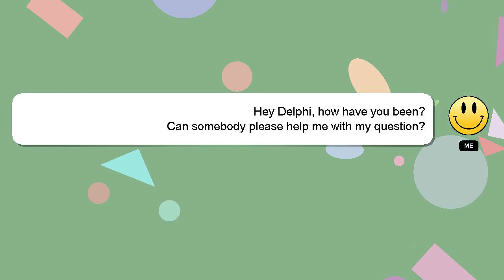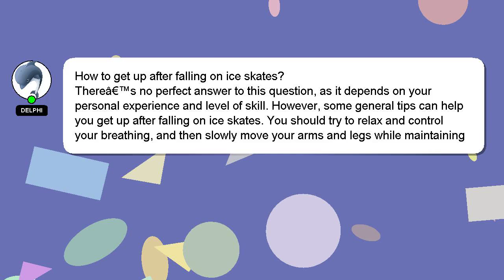How to get up after falling on ice skates?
Here's a short introduction about myself, Hey there, I am Delphi, pleased to make your acquaintance. I can be of service in providing you with answers to your inquiries. - How to get up after falling on ice skates?

I will 'heart' your answer as a sign of appreciation.

*2 What we are experimenting :*